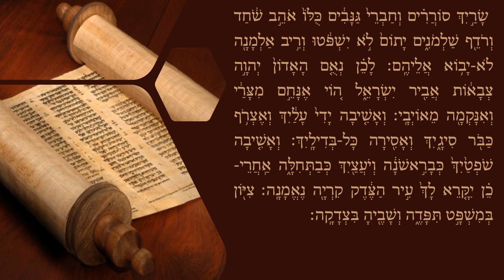הפטרה לפרשת אלה הדברים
הפטרה לפרשת דברים, כמנהג היהודים הקראים
הוקלטה וביצוע ע"י החזן רותם בן יוסף כהן